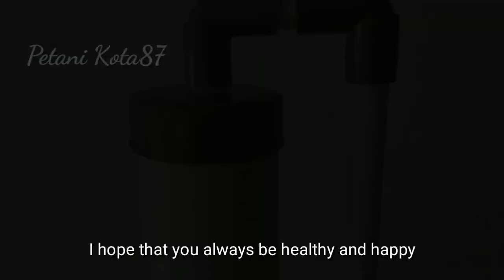DIY : How to make a vertical tower hydroponic system (Part 2) || hydroponic farming at home